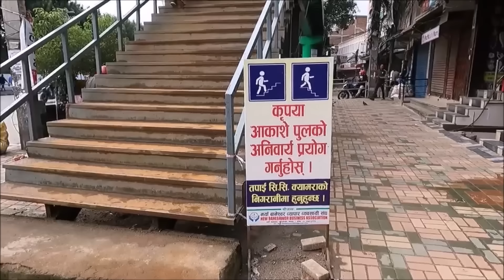New Baneshwor Chowk After Balen Action | Balen News Today | Changes in Baneshwor Chowk |Balen Result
New Baneshwor Chowk After Balen Action,
Changes in Baneshwor Chowk,
Changes of Footpath market of Baneshwor Chowk,
Results of balen change in baneshwor area,
Results of Balen action in Kathmandu,
Street light management in Baneshwor,
Lane marking and basement parking in baneshwor,
Traffic Management Pilot Project
Balen Dozer
Balendra Shah, popularly known as Balen Shah or simply Balen, is a Nepalese rapper and politician. He is currently serving as the 15th mayor of Kathmandu, the capital of Nepal.

New Baneshwor Chowk is one of the busiest chowk in Kathmandu, and aces long congestions, to address this issue, a new strategy is being implemented. Turning right at a busy junction in Kathmandu is a dangerous position. To put this idea to the test, work has begun on improving New Baneshwor Chowk.
According to the road department, a ‘right turning holding zone’ is being erected on the Maitighar-Tinkune road segment to minimize traffic congestion in the new Baneshwar Chowk and that region while cars travelling towards Old Baneshwor and Sankhamul are being constructed.
With the assistance of the Japan Cooperation Agency (JICA), this zone is being built from New Baneshwor Chowk to the east and west to west to relieve traffic congestion. The trees on both sides were taken down at the start, and development is already underway. The construction period of this plan is being worked on with the aim of completing it at the end of September.